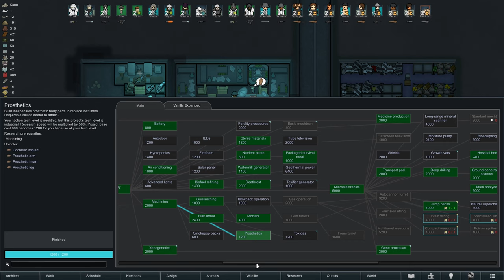Forsaken Drifters - Rimworld Biotech Ep. 21 [Rimworld Tropical Rainforest Randy 500%]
In this episode of our Rimworld Biotech challenge in the Tropical Rainforest, we set our sights on finishing the series - but not without performing a few more acts of kindness!

In this episode of Rimworld Biotech, we continue our 500% Randy Random run in the tropical rainforest. Powered by the new Proselytizer meme, we continue our path of charity: A group of drifters begs for refuge and we gladly take them in - only to be flooded by requests to join us for good shortly after. In the meantime, we do a whole lot of trading, make numerous technological advances and Maniac becomes the first target of gene modifications!

Chapters:
0:00 Intro
0:39 Gameplay
20:56 Fan Art / Outro

The tropical rainforest is one of Rimworld’s more challenging biomes: A warm, wet jungle with choking overgrowth, survival in the tropical rainforest biome will not be easy. Wild predators and frequent diseases will make life difficult for our colonists, who will struggle to find free land to build on. Additionally, we are settling on a tile featuring mountainous terrain, extensive cave networks and a unique river that runs halfway underground.

We are continuing this playthrough from a Naked Brutality scenario in Rimworld Ideology that eventually evolved into a small tribal colony in the cold bog. After obtaining the first part of the archonexus map, we select five colonists for the quest to find the next piece, so we are starting with some items and equipment. Nonetheless, we are settling on a fresh new tile in the middle of the rainforest and have to start a new base from scratch to survive the dangers of the jungle on Randy Random "Losing is fun difficulty" with the threat scale cranked up to 500%.

With the Rimworld Biotech DLC, we also see the introduction of children and reproduction, lots of mechanoid additions, and an extensive gene system that allows the modification of our pawns on the genetic level. Additionally, we see skill teaching, pollution and vampires (or Sanguaphages) introduced to Rimworld, as well as several new races, quests and objects.

All Rimworld Biotech gameplay for this Rimworld Biotech Challenge was recorded on the PC in 1440p.